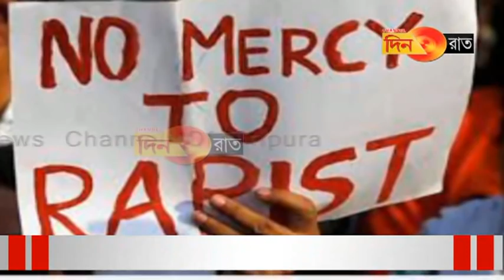মা আমাকে বাঁচাও, মা আমাকে বাঁচাও